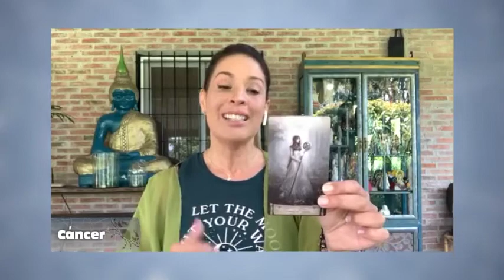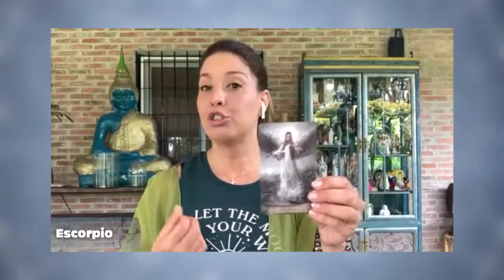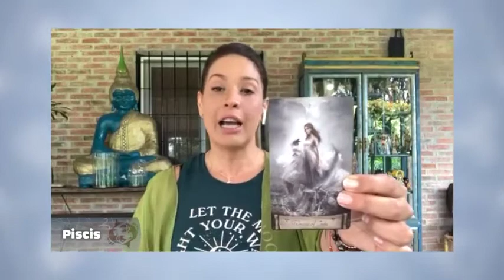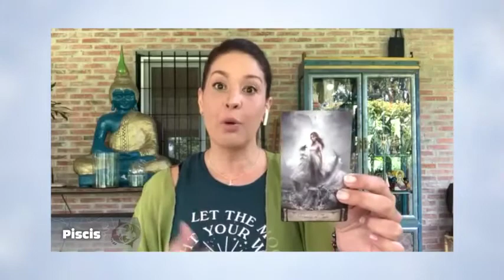Elemento Agua - 21_09_2021 - Los Astros